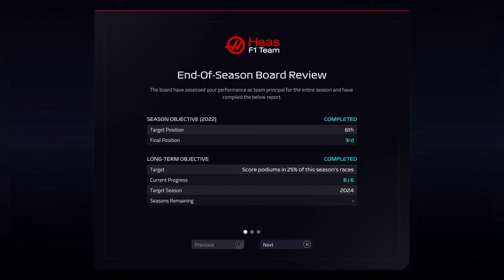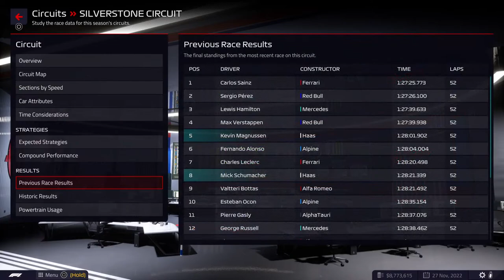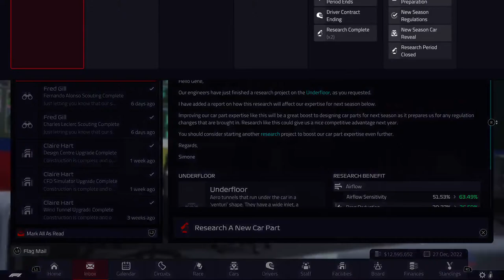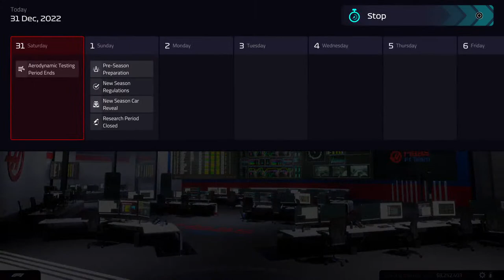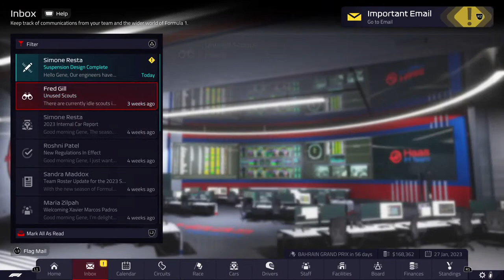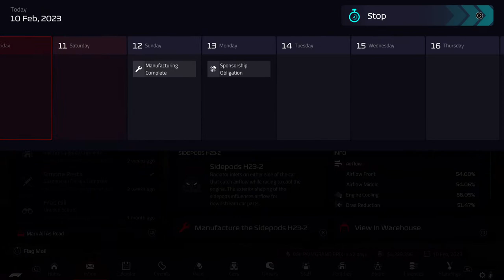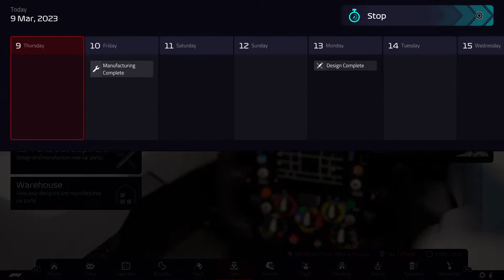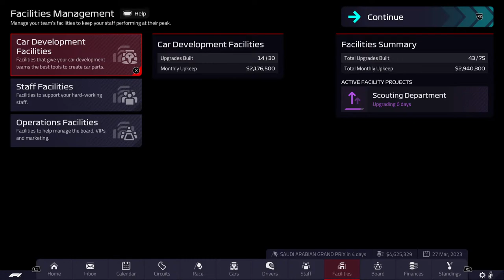F1 Manager 22 [PS5] HAAS S02/R01 - SAKHIR